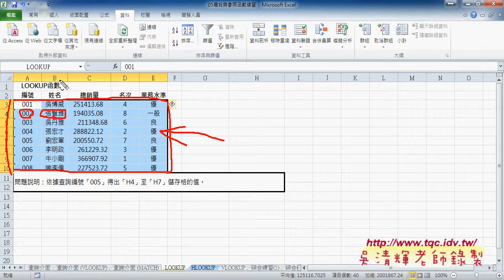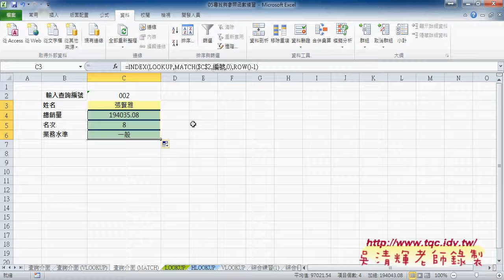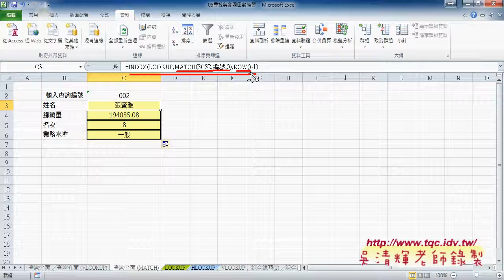03 如何用MATCH與INDEX找資料